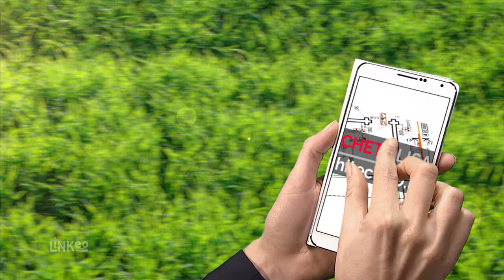FRANCHET ELISABETH : Architecte DPLG au Mans 72